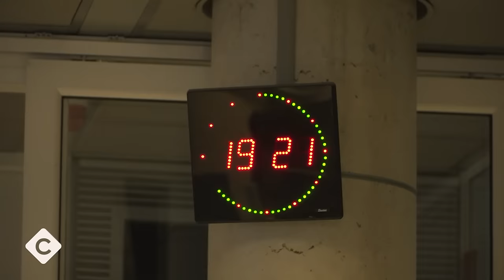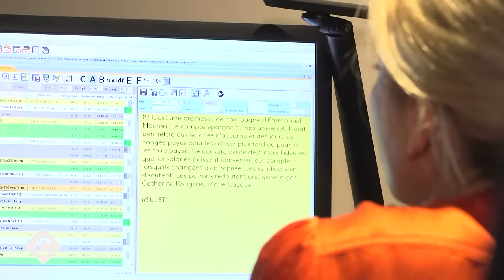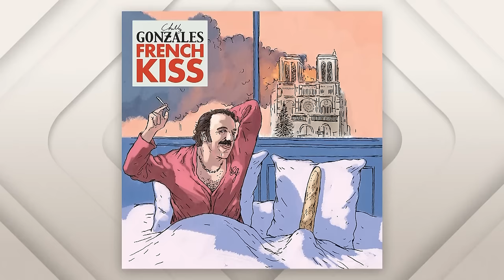Les coulisses de la télévision / Les pouvoirs de la musique - Le meilleur de C à Vous - 12/04/2024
Et retrouvez-nous sur :
Au programme :

Des souvenirs de télévision avec Ève Ruggieri et ses débuts, les fous rires de Denise Fabre, les grosses têtes de Laurent Ruquier ou encore la dream team de l’information sur France 2 : Anne-Sophie Lapix, Laurent Delahousse, Julian Bugier et Leïla Kaddour, ils informent à eux quatre 7 millions de Français du lundi au dimanche.

Mais aussi, celle qui a tout raflé aux dernières Victoires de la musique, Zaho de Sagazan, elle est venue célébrer ses 4 Victoires sur le plateau de C à Vous.